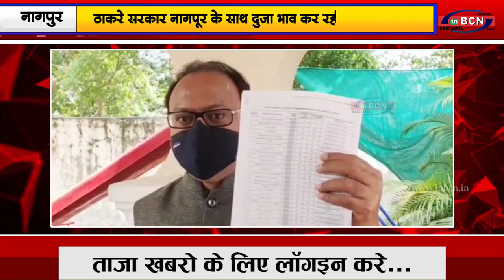ठाकरे सरकार नागपूर के साथ दुजा भाव कर रही है...|INBCN NEWS